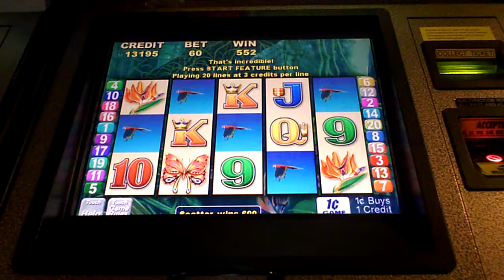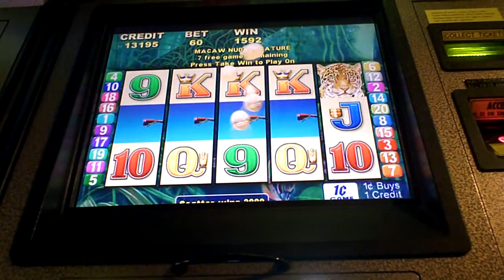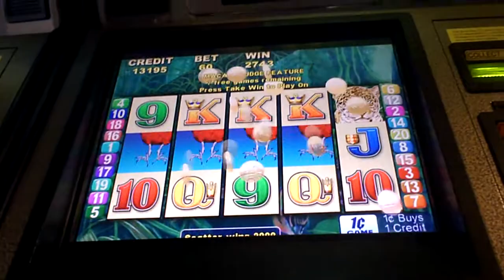Macaw Magic Slot Machine Bonus